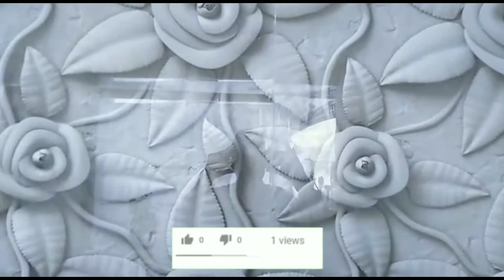3D TILE कैसे लगाया जाता है? !3D टाइल्स कितने की आती है?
3D TILE कैसे लगाया जाता है? !3D टाइल्स कितने की आती है?

3D TILE:-

HOW TO INSTALL 3D TILES?

WHAT IS THE PRICE OF 3D TILES?

FOLLOW US INSTTA @spsingh8209

*3D Tile price in India
*3D tile
*3D tile price
*sp stone working
*1200x2400 tile fitting
*1200x2400 tile price
*barfi cutting farma
*600x1200 tile price